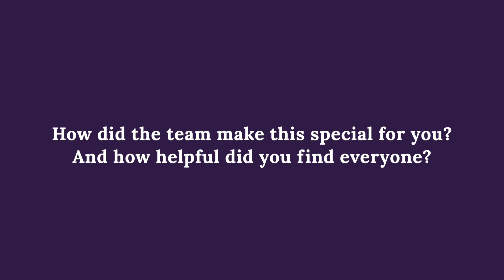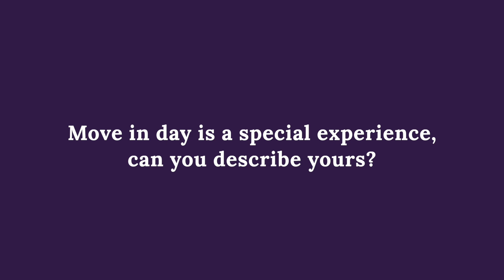Taylor Wimpey - Why we moved to Monument Way, Robroyston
Software engineer Vijay Lingagiri and his family are among the first families to move into Taylor Wimpey West Scotland’s Monument Way development in Robroyston. They even decided on the style of house they loved before they chose the location!

Take a listen to their experience of buying a home with Taylor Wimpey at Monument Way.